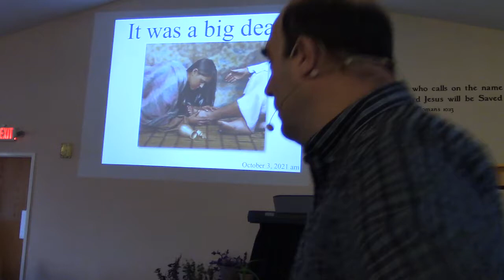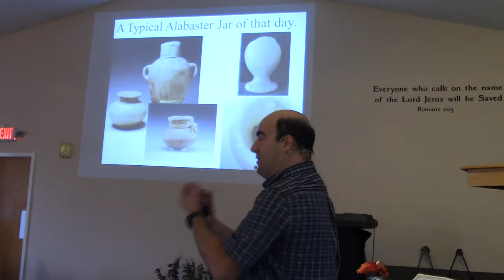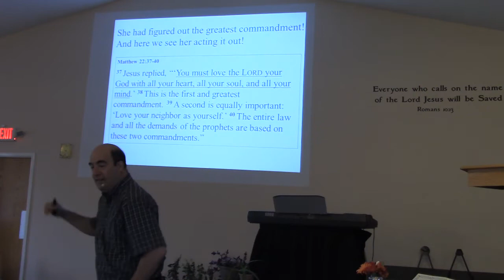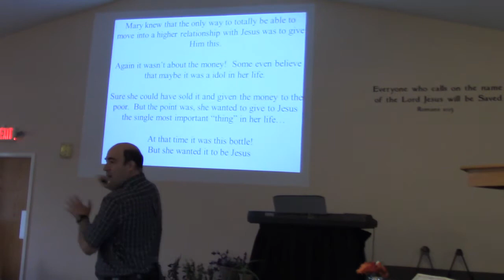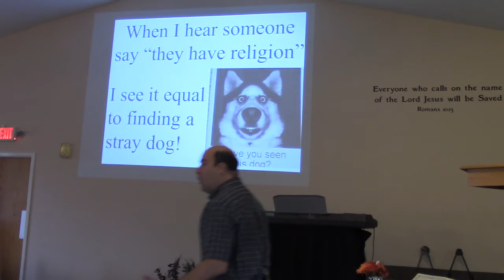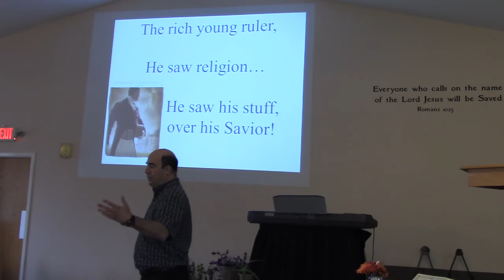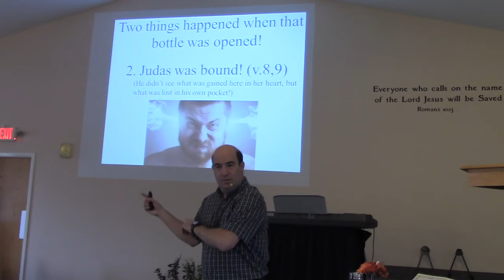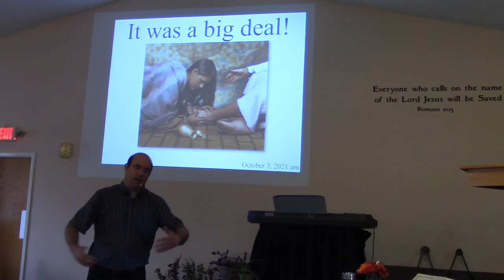October 3, Worship Service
Today we look at when Mary anointed Jesus just before His death on the cross.

He is not only the King of Kings, He is the great physician.